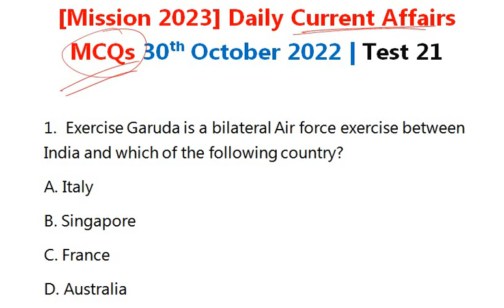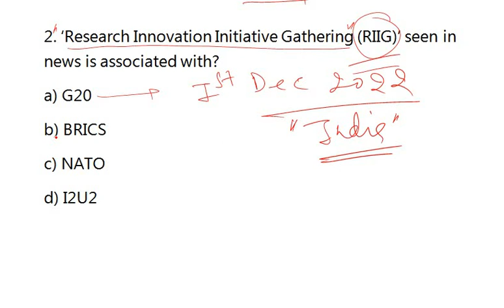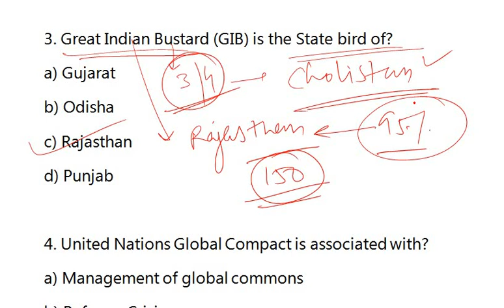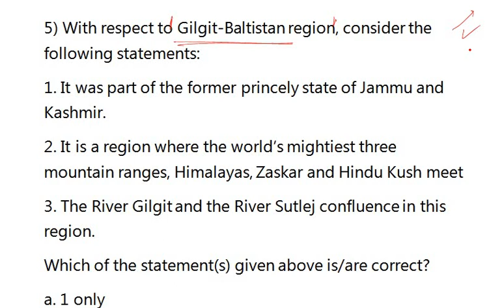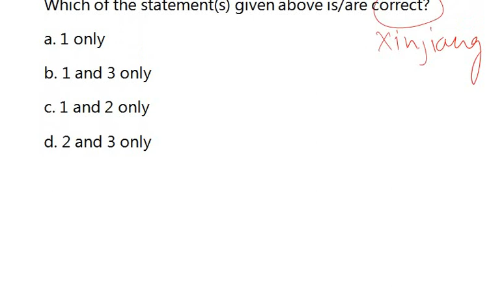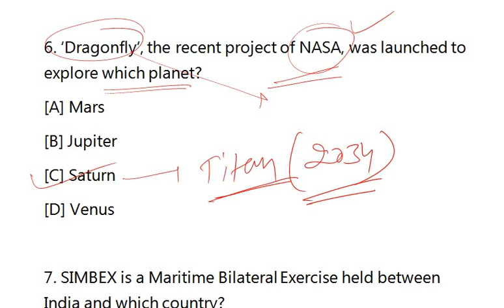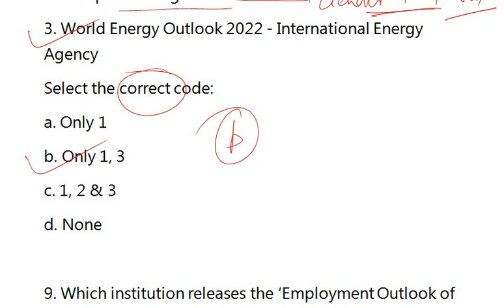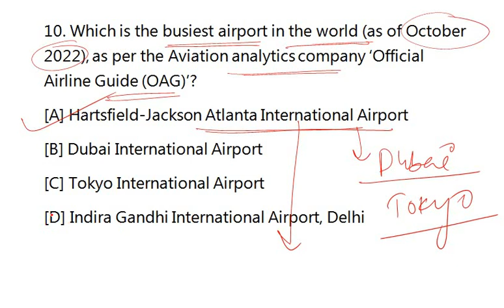[Mission 2023] Daily Current Affairs MCQs 30 October 2022 | Civil Services Prelims Test 21 |GS Paper